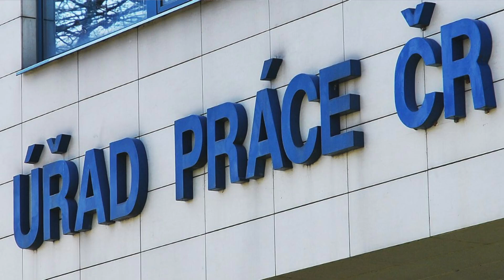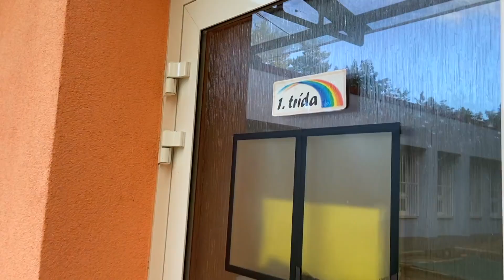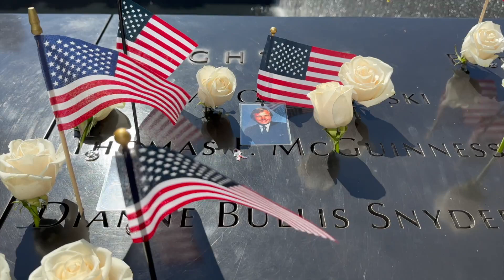Naše zprávy (2024/87)